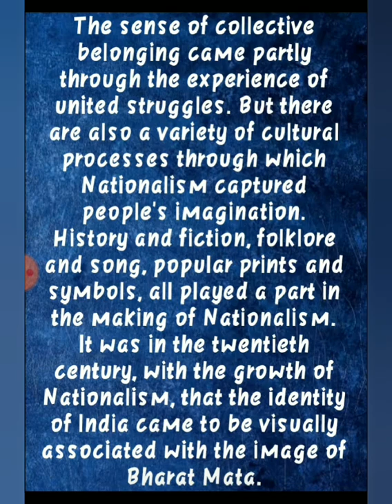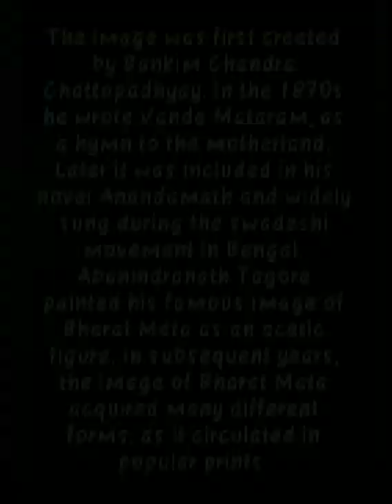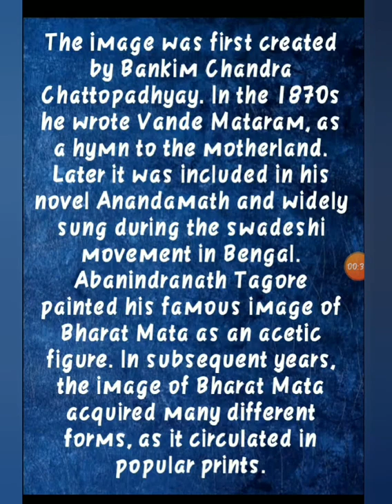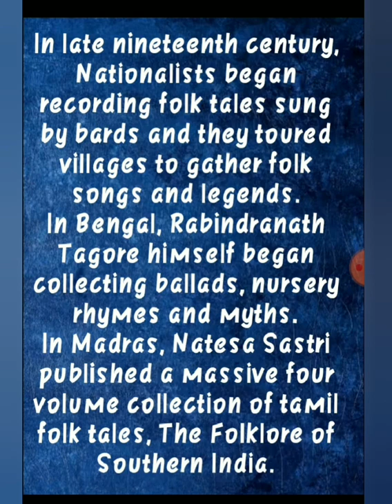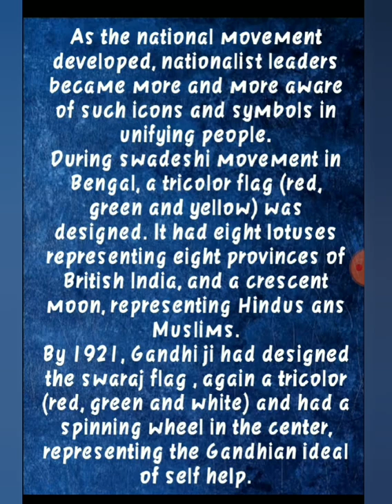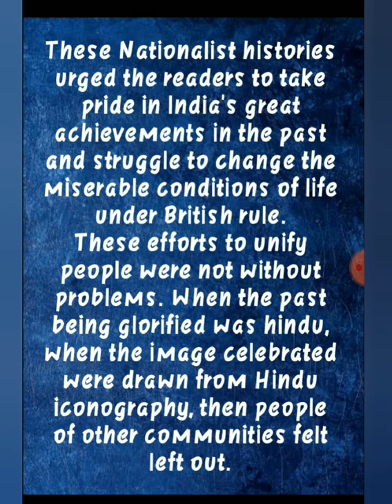First picture of Bharat Mata/ Writer of Vande Mataram/ Uniting Indians/ Nationalism in India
Nationalism in India
First image of Bharat Mata
Bankim Chandra Chattopadhyay
Abanindranath Tagore